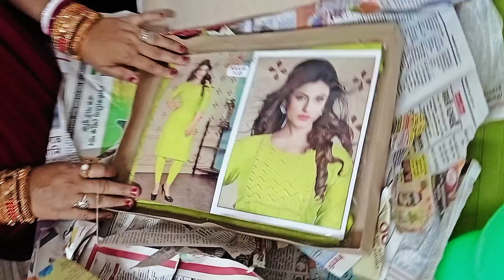🎉❤️‍🩹🥳HAPPY BIRTHDAY MUMMY🥳❤️‍🩹🎉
📢Hii👋 guys welcome back to my new video gays.

My name is Sumit Behara.